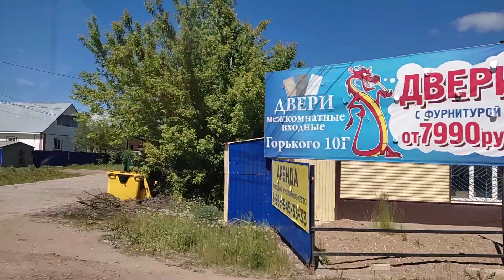УФА БАШКИРИЯ транспорт города 29 МАЯ 2024 поездка по иглино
МОЙ БОЛЬШОЙ КАНАЛ ПРО УФУ. 5 000 ВИДЕО .СМОТРИТЕ